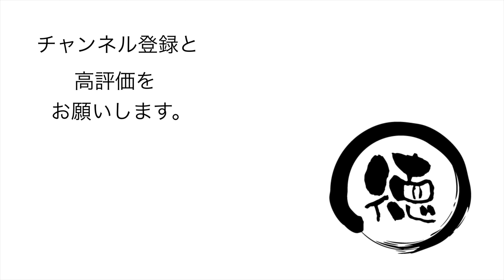国道33号線ドライブ【高知県越知町、日高村】スノーピークかわの駅おち〜神社〜日高酒蔵ホール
スノーピーク かわの駅おち は、 高知県 高岡郡 越知町 越知丙にある売店だ。ここでアイスクリンを買って、テラスへ。車で、 神社 にやってきた。境内に立つご神木は、樹齢400年のムクノ 。 日高酒蔵ホール は、高知県高岡郡 日高村 本郷にある イベント会場 だ。瀟洒な外観が気になっていて、今回フラリと立ち寄ってみた。予約が必要と言うことなので、次回はイベント開催期間中に来て中も拝見したい。

【使用機材】
カメラ ：
GoPro MAX
iPhone11ProMAX

ジンバル ：

【編集】
ハードウェア：

ソフトウェア：
LumaFusion
GoPro
DJImimo